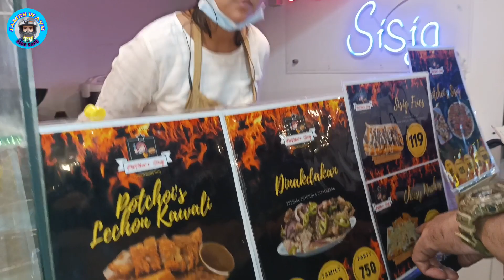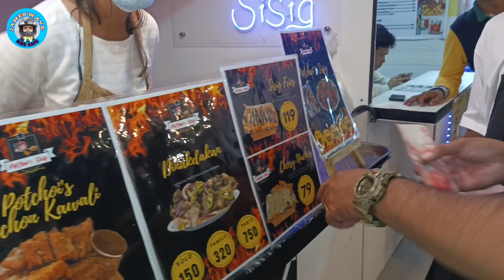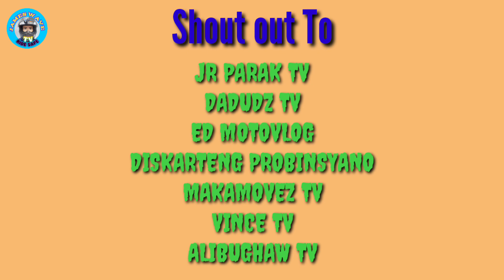EB IN SAN ANTONIO FOOD PARK BIÑAN LAGUNA/TEAM PALAMAN SAMA SAMA LAHAT SA PAG-ANGAT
nagkita kita kami mga Bago tropa sa biñan food park San Antonio umulan man tuloy Ang eb,sama lahat sa pag angat Ng bawat Isa .